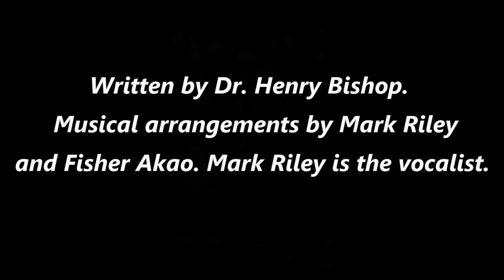Still Believe by Mark Riley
Here's a great video of a few ports of Nova Scotia from a drone. The song is called "Still Believe" Lyrics by Dr. Henry Bishop, Musical arrangement by Mark Riley and Fisher Akao along with Dr. Bishop. Vocalist is Mark Riley. Drone shots courtesy of David Elliot, 07/2023.